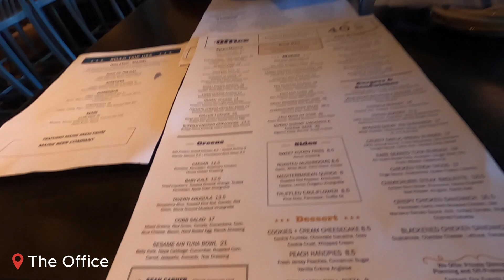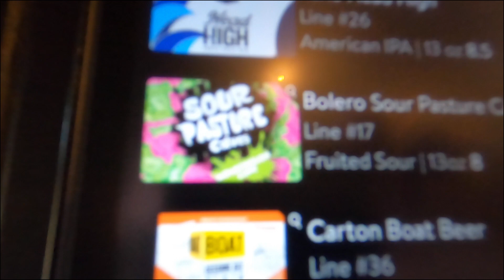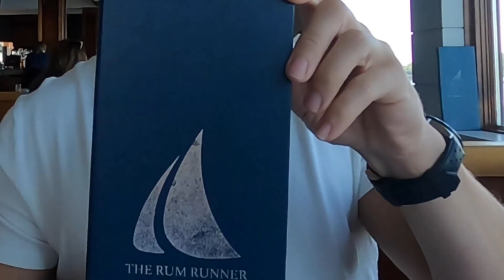Weekends With Us | Episode 1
Spend a weekend with us!  Enjoy the first episode of a new series " Weekend With Us" a vlog style dive into our lives. Ryan get's his impressions done with smile direct club. We explored Summit, NJ where there were lots of bars, restaurants, and cafes. During the weekend we also grabbed a few bites down the jersey shore. Tune in to see an amazing brunch spot with scenic views of the Navesink River!

Chapters
0:00 Intro
0:54 Smile Direct Club impression LOL
2:34 Craft Beer Tasting
3:40 Springlake Brunch
4:41 Off to Sea Bright, Nj
5:45 Rum Runner Restaurant
7:02 Dinner thanks Martha Stewart
11:16 Closing thoughts and thank you subscribers!